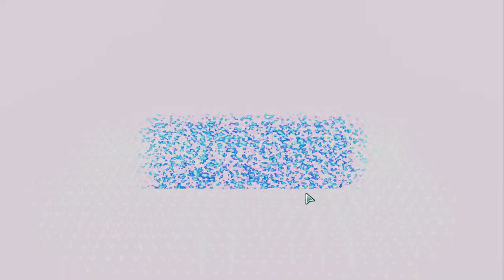Bay12 XCOMLW2 Part 134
Operation Veiled Two featuring the question "is that cover?"